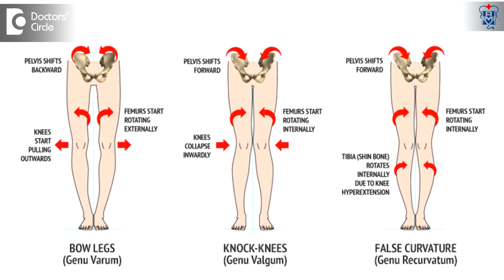Difference between Knock Knees and Bow Legs - Rajkannan Pandurangan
Knock knees as the name indicates, the knees would knock each other when someone walks. Normally when someone stands with their feet together, there should be some gap between both their knees. In this case, there will be hardly any gap. As they stand, their knees will be always touching with other. This is called as knock knee. In medical terms it is called as Genu Valgum. Normally it can occur for both children as well as adults. Children under the age of 5 if it is seen, you can ignore it. If it is continuously persistent or worsening after 5 years, then it should be addressed medically. Bone is, as the name implies, the knees appear like a bow. Here as they stand with their feet together there will be a huge gap between the knees. Technically it is called as Genu Varum. It also can affect the children as well as the adults. Children under the age of 18 months, if you see that, you can ignore that because that is the normal process of growth. But if it is persistent even after thy start to walk, then it should be addressed medically. Both these conditions can be caused by various common causes like Vitamin D deficiency. It is called as rickets. Nowadays it is not very common. For adults conditions like tumour, infection, fractures or people who are having common arthritic changes, they can experience any of these conditions. In such instances, one leg will be commonly affected than the other leg. So those conditions should be treated medically. Some people would require surgical interventions as well. But there is a separate category of this condition called as idiopathic Genu Valgum or idiopathic Genu Varum. It affects adolescents as well as adults. In such cases, physiotherapy plays a huge role. The exercise such as strengthening exercises, stretching exercises, posture correction, all will play a huge role in correcting the deformity, plus they need some bracing or splints to carry over the effect. A good physical therapy intervention, plus braces, plus posture care, all would be very handy in restoring the alignment back to normal.